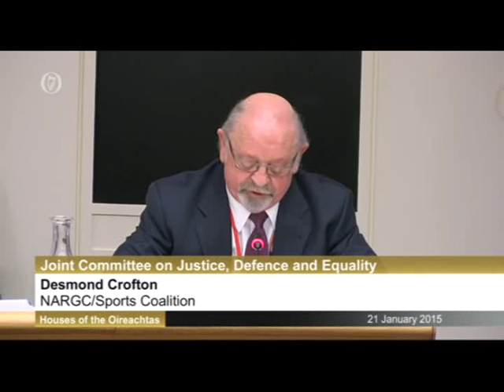Opening Statements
All the opening statements to the Oireachtas Joint Committee on Justice regarding the proposals to change the Firearms Act.